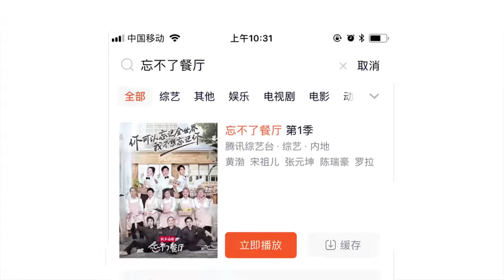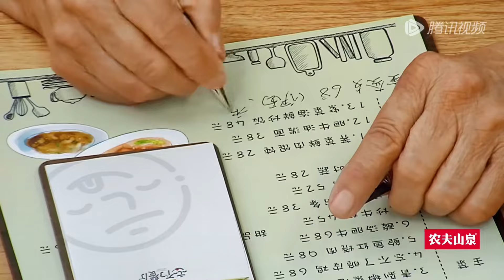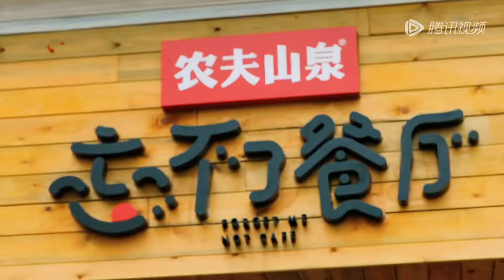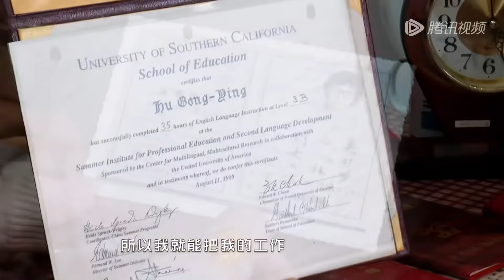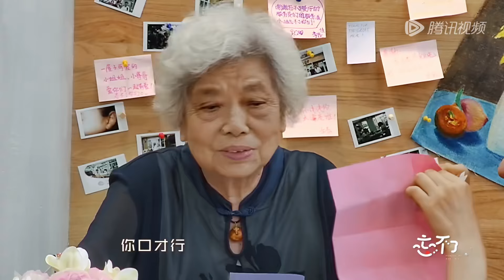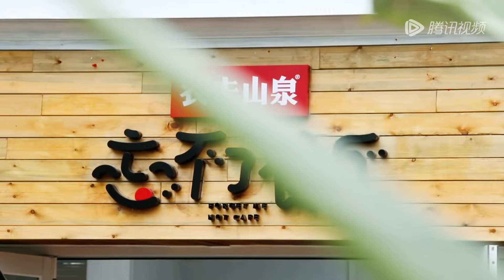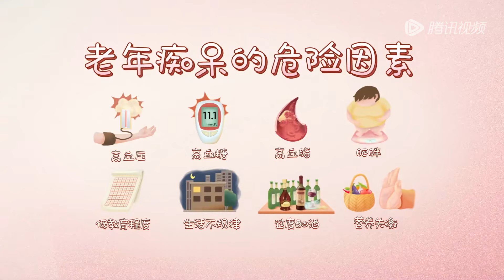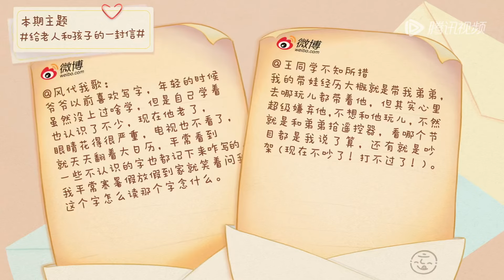FULL | EP6 : 萌娃齐袭→黄渤崩溃裙子？元坤变身成樱桃小丸子 黄渤再跳《最好的舞台》|《忘不了餐厅 第一季》Forget Me Not Cafe S1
当集看点：爷爷奶奶cosplay秀，黄渤要演白雪公主

节目简介：❤️全国首档关注认知障碍的纪录观察类公益节目《忘不了餐厅》由店长黄渤、店长助理张元坤、3位名厨、5位老年服务生组成“忘不了家族”，在深圳共同经营一家可能会上错菜的中餐厅，开启一场遗忘与守望的温暖碰撞。

☞00:00 更多精彩视频尽在 WeTV / Tencent Video APP
☞00:30 下载 WeTV / Tencent Video APP 看海量完整版腾讯视频
☞01:42 国宴大厨王勇滴红烧肉又来了
☞15:35 黄渤cos白雪公主“后妈”
☞56:45 祖儿与姥姥感人对问泪洒全场
☞01:08:17 高以翔来了！ 黄渤再跳《最好的舞台》